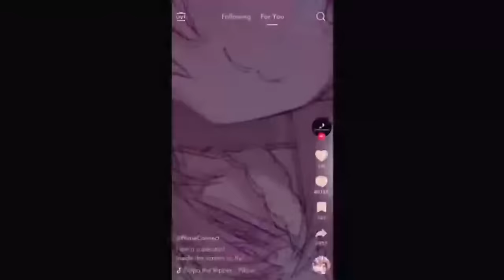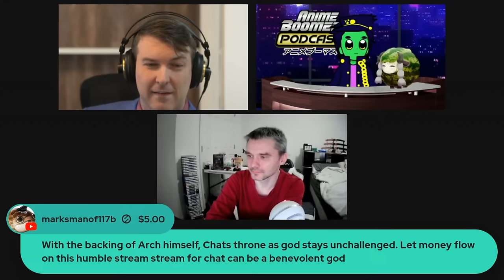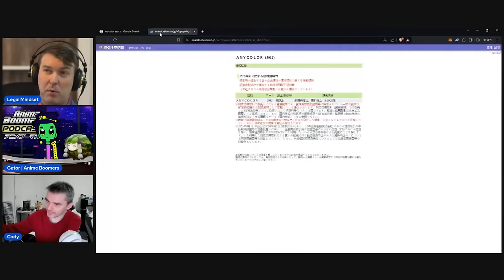The High Crimes of Pippa Pipkin (LIVE)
Cody's Socials: Twitter

🔗LINKS🔗